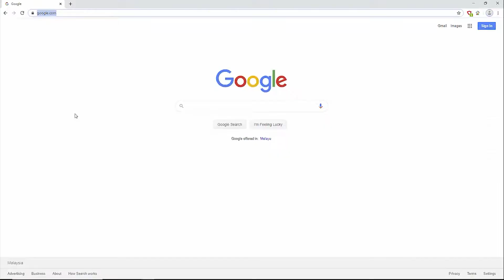Jangan Panik, masih boleh akses....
Perkhidmatan Perpustakaan Negara Malaysia (PNM) telah ditutup bermula 16 Mac hingga 30 April 2020 sebagai langkah menghalang wabak COVID-19 menular di PNM. Berikutan itu, pengunjung tidak dapat hadir menggunakan perkhidmatan PNM dan hanya boleh akses kepada bahan-bahan digital. Kerana itu, video ini dihasilkan.